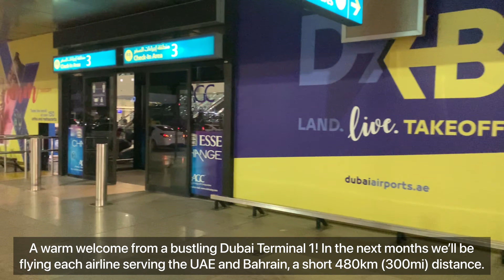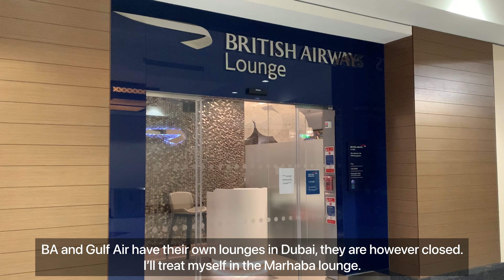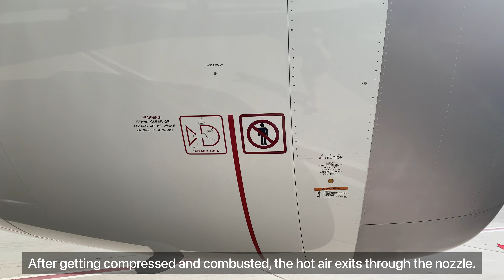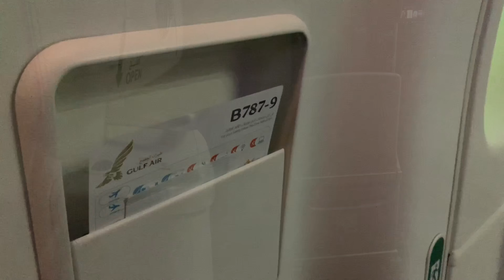Trip Report | Birds in the plane! | Dubai - Bahrain | Gulf Air Economy Class | Boeing B787-9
Thank you for joining us on this trip report!

Come and join us on this Gulf Air flight from Dubai to Bahrain, including some bonus footage at the Dubai Air Show!
This will allow us to perform a thorough walk around the aircraft.

Today we are showcasing you the following flight:

From: Dubai International Airport, United Arab Emirates.
To: Bahrain International Airport, The Kingdom of Bahrain.
Airline: Gulf Air
Flight Number: GF513
Aircraft Type: Boeing B787-9
Registration: A9C-FG
Flight Time: 00:54

Credits:

Intro Song

Main Song